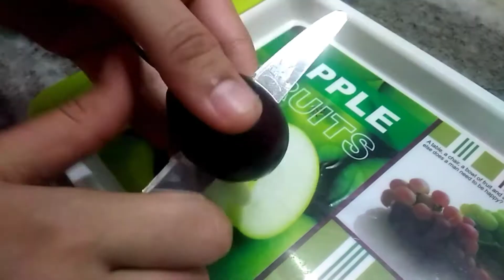ऐसे भरवां बैंगन आपने शायद ही खाये होंगे | bharwa baingan - how to make bharwa baingan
ऐसे भरवां बैंगन आपने शायद ही खाये होंगे , भरवां बैंगन , भरवां बैंगन की सब्जी रेसिपी इन हिन्दी | लाजवाब भरवां बैंगन | इंडियन फूड | बैंगन की सब्जी | छोटे बैंगन की सब्जी | सिस्टर्स रेसिपी | भरवा बैंगन रेसिपी | भरवा बैंगन बनाने का तरीका | सब्जी की रैसिपी | बैंगन | मसालेदार भरवां बैंगन | मसालेदार सब्जी